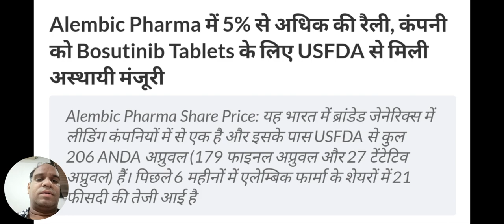Alembic Pharma में 5% से अधिक की रैली, कंपनी को Bosutinib Tablets के लिए USFDA से मिली अस्थायी